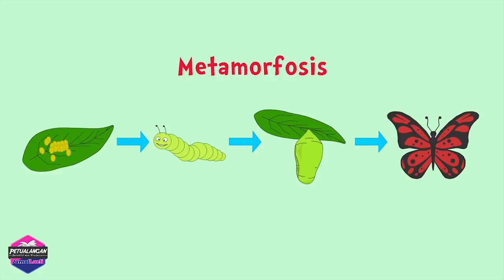Mengejar Kupu-kupu - Petualangan Jamal Laeli - Profesor - Ensiklopedia anak - 09 - PJL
Yuk ditonton episode Petualangan Jamal Laeli Eps 9 Mengejar Kupu-kupu

Selamat menyaksikan